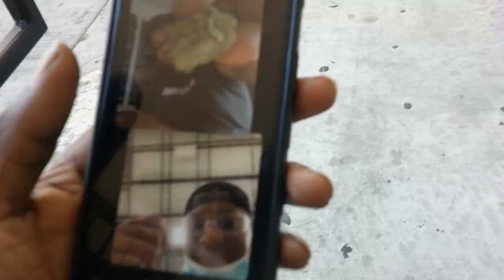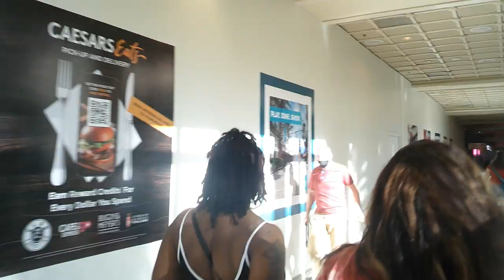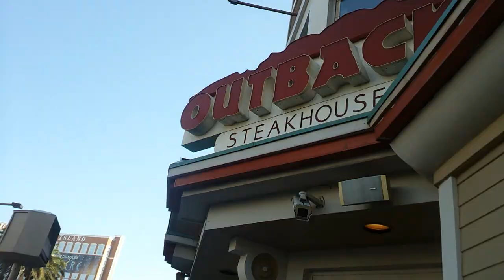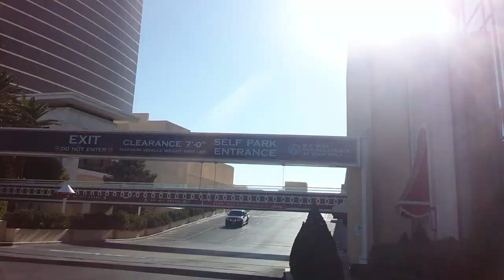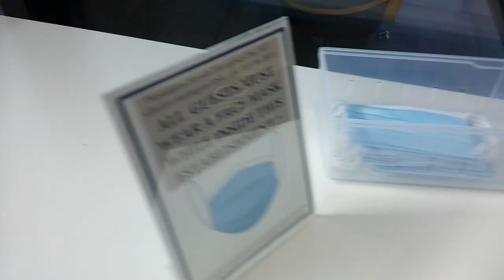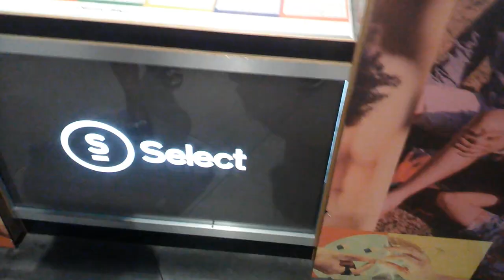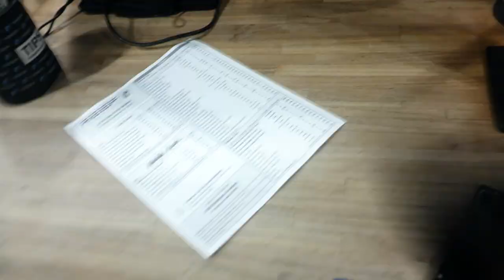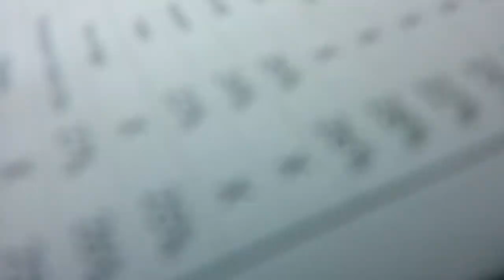Walking on the Las Vegas strip. ( Planet 13, Reef & more )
The Vegas Strip Sep. 2021 .